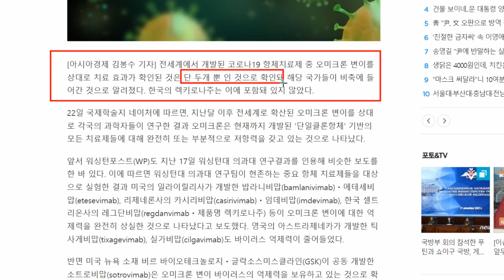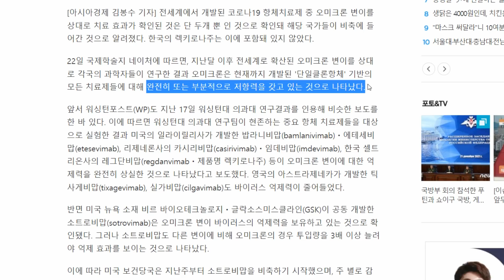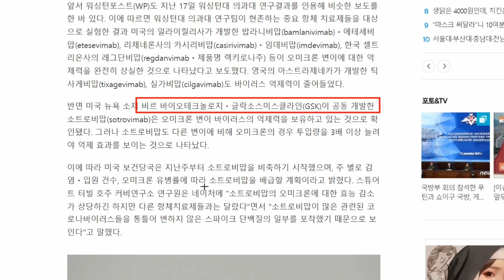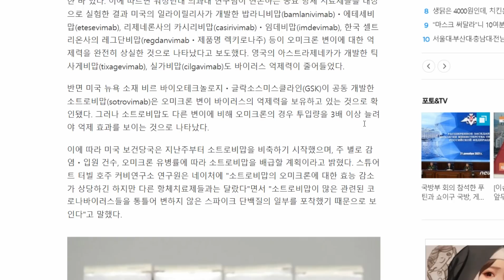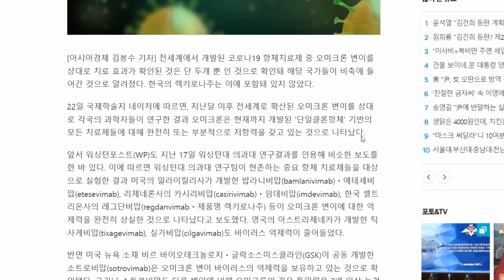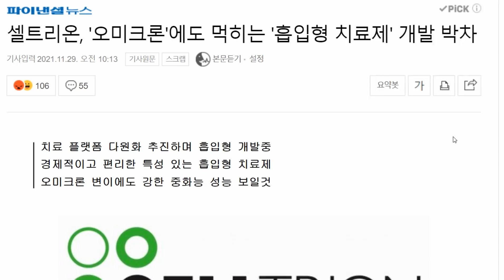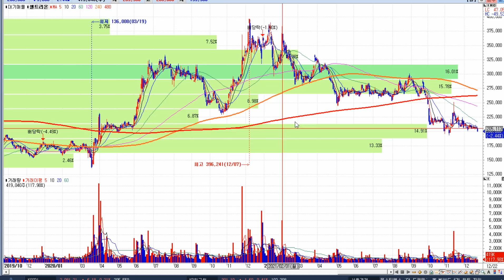[장중 긴급방송] 렉키로나 오미크론에 완전 무력화 기사분석 / 준비된 셀트리온